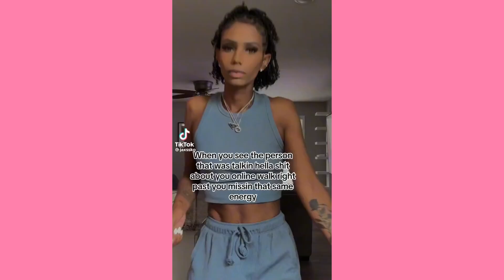I just smell b*tch ~ Cute Tiktok